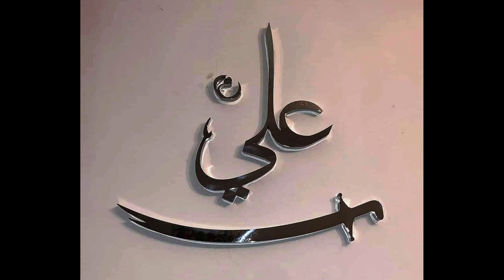Speakers: Dr Moulana Abbas Kumaili || Moulana Ali Hakim || 69th JASHNE MURATAZVI (as) Part II.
69th JASHNE MURATAZVI (as)
POETS: UROOJ BIGNORI, NAZAR JAFRI,
QAIM AMROHVI,
MOULANA TAUQER HUSSAIN ZAIDI,
Speakers: Dr Moulana Abbas Kumaili
Moulana Ali Hakim
Year:1973
Duration: 00:59:53 mins
Venue: Nishtar Park Karachi
Collection : Dr Moulana Abbas Kumaili
Presenter: Hadi Askari
Request Surah Fatiha
Grand Allama Rasheed Turabi (rah),
founder of Jashne Murtazvi
 our beloved father Janab Hasan Askari